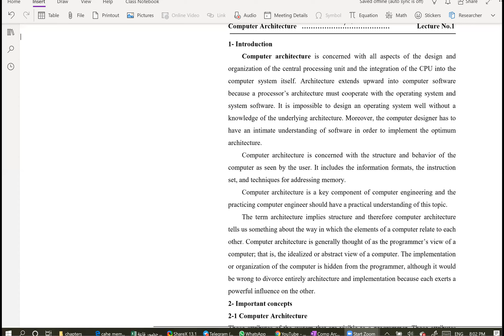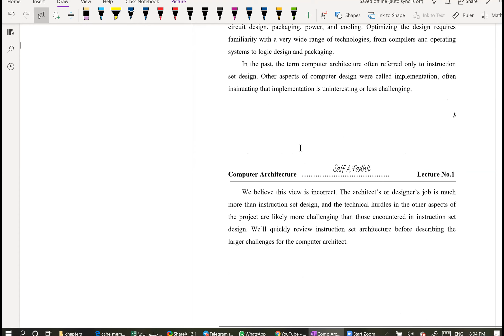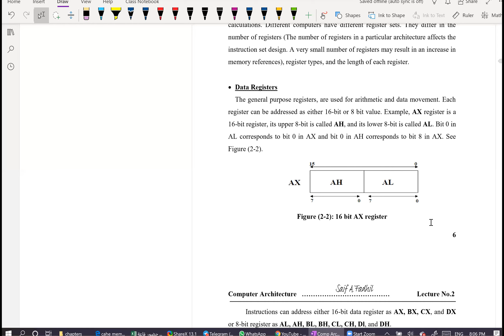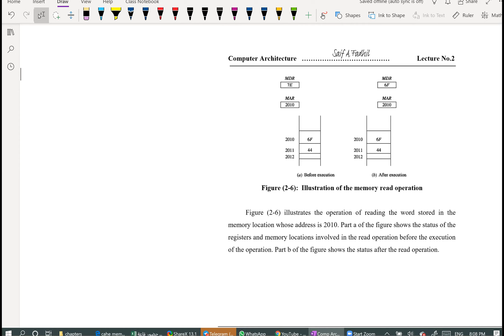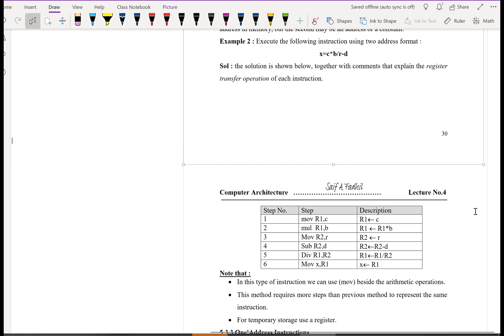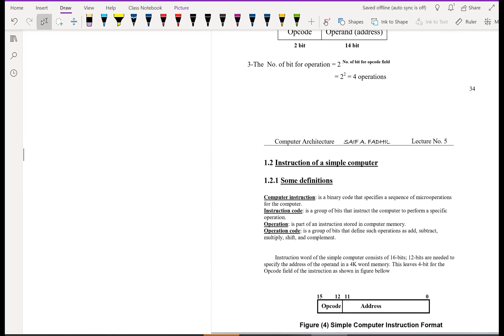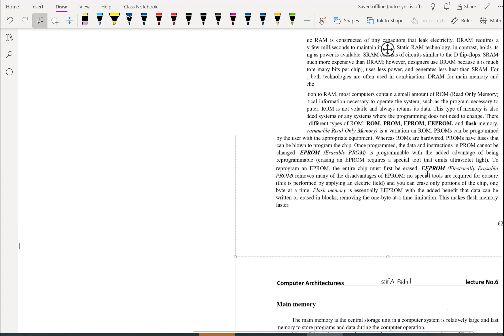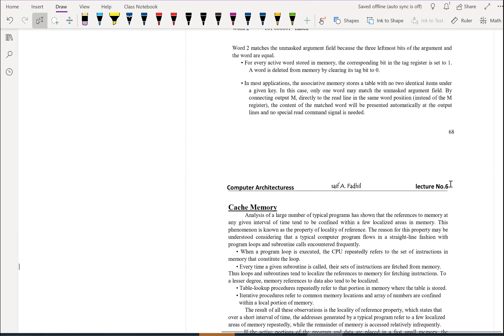ملخص الاخير لمادة المعمارية